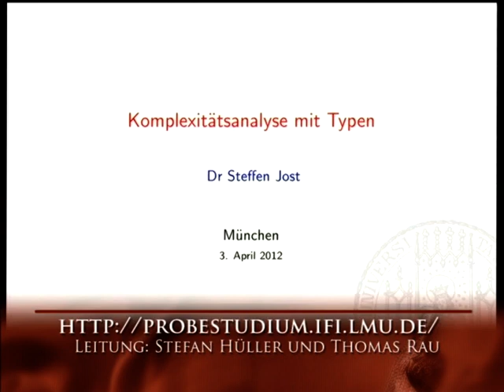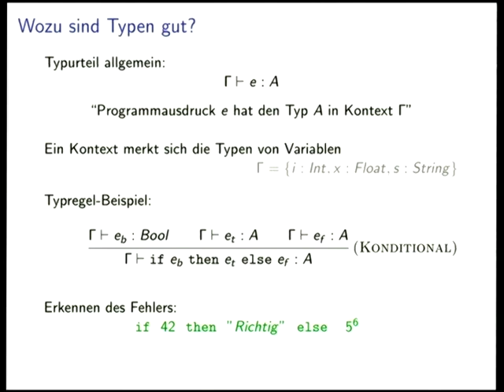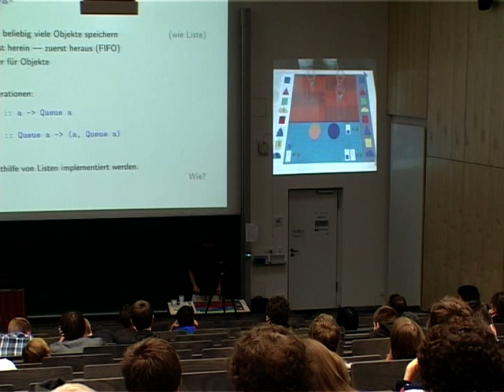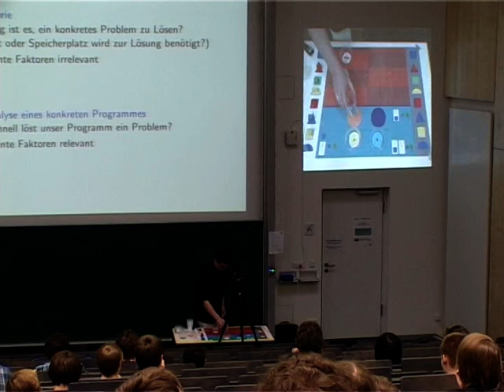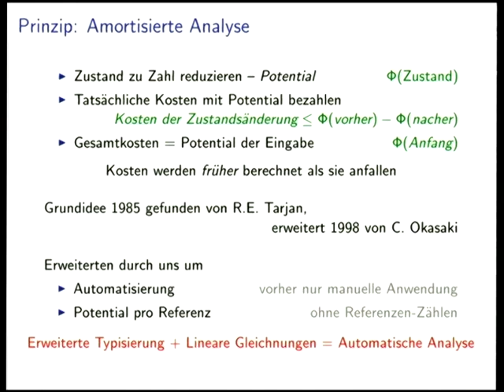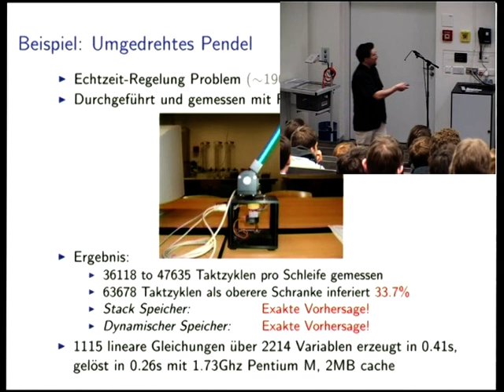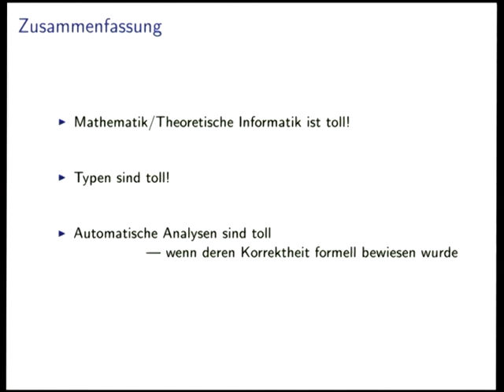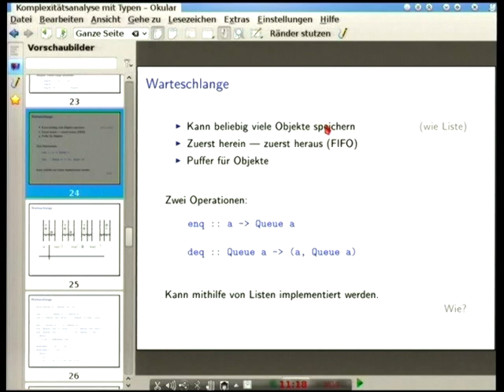Dr. Steffen Jost: Komplexitätsanalyse von Typen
Vortrag für Schüler im Rahmen eines Probestudiums in Informatik zur Einführung in ein Thema der Theoretischen Informatik: Warum sind Typen toll?